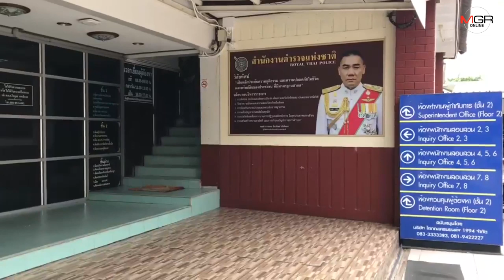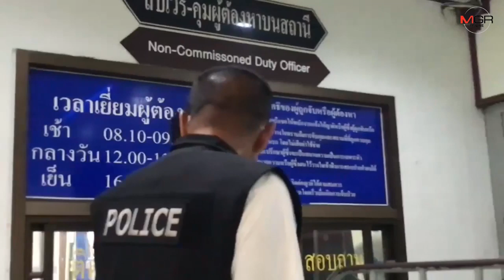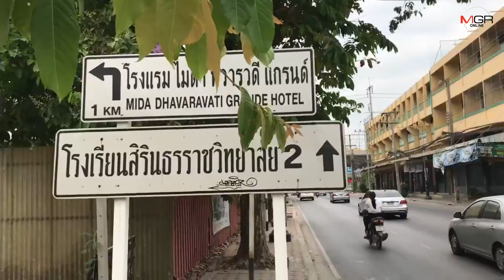เปิดประวัติ “ไอ้ก้อง” มือกราดยิง M16 ชิงนาง ประวัติไม่ธรรมดา เพิ่งพ้นโทษคดียาเสพติดเพียง 8 เดือน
นครปฐม – เปิดประวัติ ก้อง ลูกชายนายก อบต.ย่านสามราน ไม่ธรรมดา เคยติดคุกคดีเกี่ยวกับยาเสพติดมาแล้วร่วม 10 ปี ก่อนพ้นโทษมา 8 เดือน ก่อเหตุยิงใส่รถอริย่านมหาชัย ล่าสุด ร่วมกับ นายธาดา ควง M16 ถล่มบ้านช่างแมว ช่วยเพื่อน ฉุดเมียกลับ ฉุ